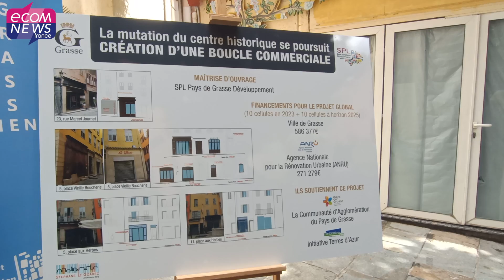La Ville de Grasse se mobilise pour redynamiser le commerce et son centre historique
Dix locaux commerciaux fermés pour certains depuis plus de vingt ans retrouveront d'ici à la fin de l'année "la vie", feront de nouveau partie du paysage grassois et de l'attractivité économique de la cité. La boucle commerciale, dont les travaux viennent d’être lancés, n'est qu'un parmi 37 projets dans le cadre de la requalification de la ville.

Retrouvez l’article complet en lecture gratuite en lien avec cette vidéo

Reportage : Sanya Maignal
Montage : Claire Vogt